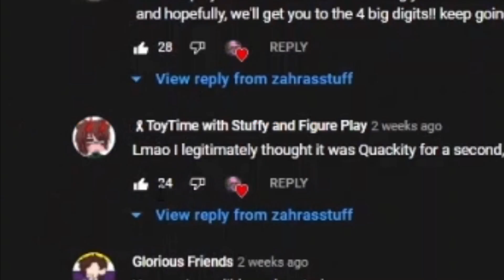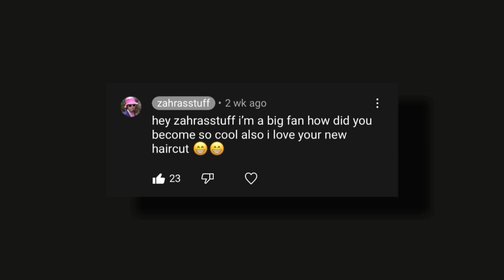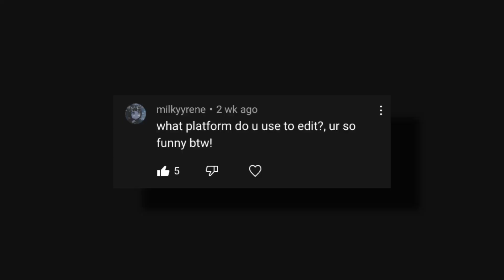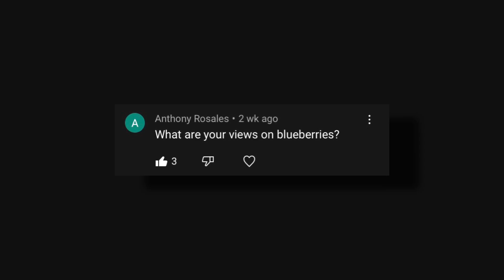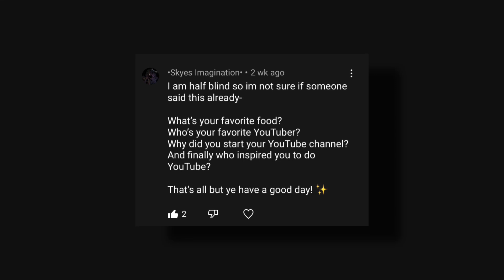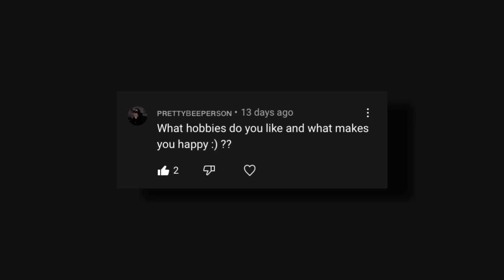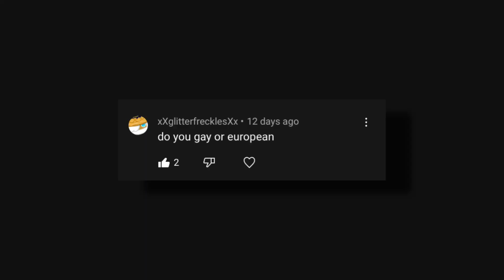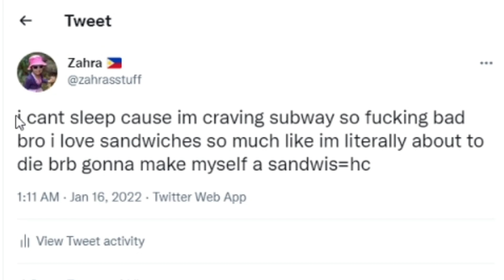5,000 Subscriber QNA!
Thank you guys so much for this crazy ass month. You guys have possibly changed my life!
I am so blessed to have reached over 5 THOUSAND subscribers in only 1 month! You guys are insane! I’m so excited to grow my channel with each and every one of you by my side. Here’s to 5k! 🥂

If you’ve asked a question and it wasn’t shown in the video, please don’t be upset! There was far too many questions for me to answer, hope you understand!